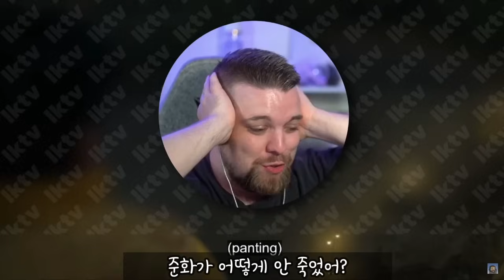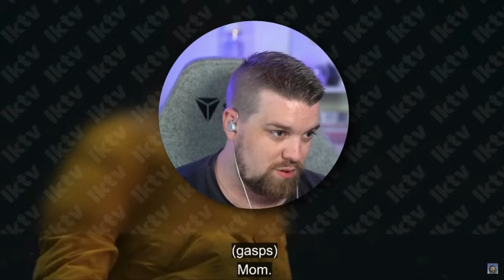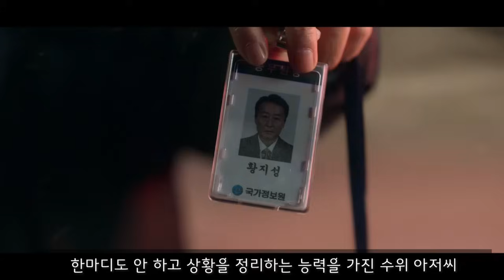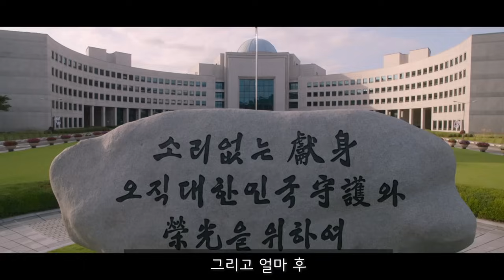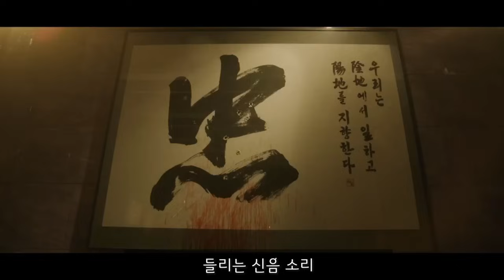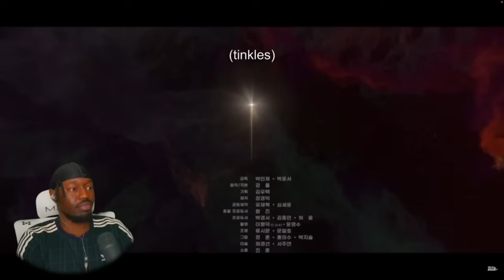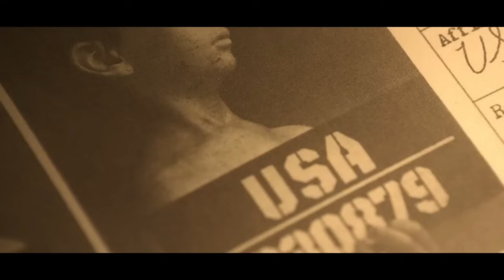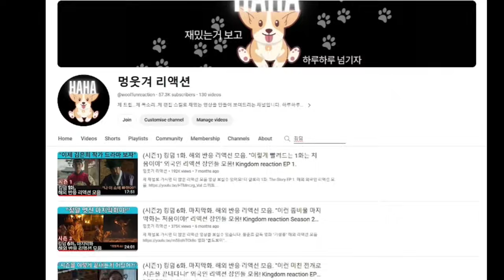"무빙" 20화. 마지막회. 리뷰 해외 반응 리액션 모음. "제발 끝내지마! 더 줘!" Moving EP 20. Reaction mashup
제 채널로 가시면 더 많은 리액션 영상을 보실수 있습니다.